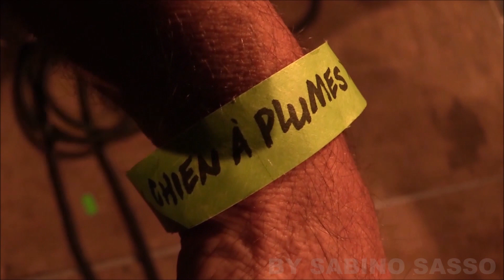MAGGY BOLLE LIVE A LA NICHE DU CHIEN A PLUMES DOMMARIEN LE 20 OCTOBRE 2017